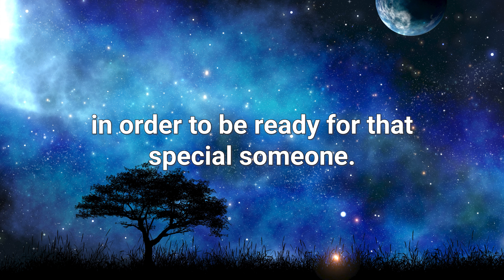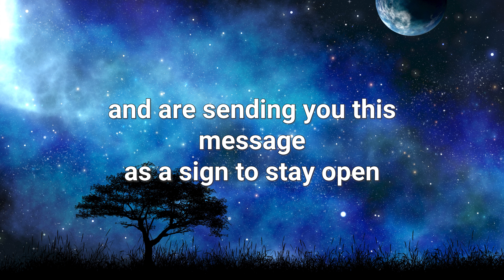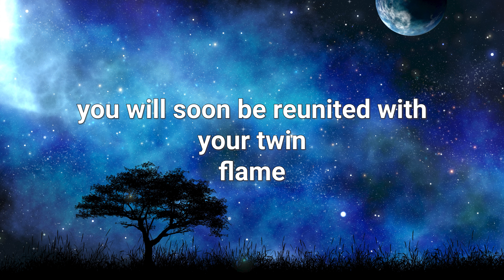ANGEL NUMBER 5757 💌 || THIS is about your relationship. your relationship will...🕊️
Are you seeing the mysterious angel number 5757 repeatedly? This could be a sign from your angels and a message specifically for you in regards to your love life. In numerology, the number 5 represents significant changes and new beginnings, while the number 7 resonates with spiritual awakening and development. When these energies combine in the repeating number 5757, it could be a message from the angels about your love life.

It's possible that this number sequence is a sign of new love on the horizon, or a message to open your heart to the love that already surrounds you. It could also be a reminder to trust in the journey of your love life and have faith that the universe has a plan for you.

Whatever the message may be, it's important to pay attention to this sign from your angels and take the time to reflect on its meaning for you. Trust in the guidance and love of the universe, and let the angel number 5757 be a reminder to stay open to the possibilities that life has to offer.

Remember to keep an open mind and listen to your intuition as you navigate matters of the heart. The angels are always with you, offering spiritual guidance and support along the way. Keep an eye out for the repeating number 5757, and listen to the message it holds for you on your path towards self-discovery and personal growth.